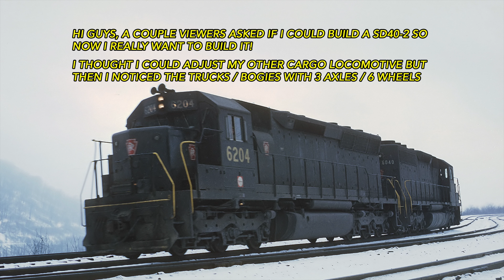Alright! ALL POWERED 3 AXLES BOGIE Featuring SD40-2 Lego Technic Trains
A couple viewers asked if I could build the classic SD40-2 so I had to change the 4-wheeled truck to a 6 wheeled truck.

Welcome To: Lego TECHNIC TRAINS.
There will be a lot more fun videos coming because I just started.

Train track is made of Technic Beams and is 9 studs wide and 2 studs high. Trains are 11 studs wide and some parts 13 studs.

HAVE FUN!

PHOTO CREDITS:
MRL close

WAMX
Kool Cats Photography over 9 Million Views from Edmond, OK, USA „SLWC SD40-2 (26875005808)“, Size by R.Slik,

LONG END
David McCormack from Canada „Long container train (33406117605)“, Size, layer over it by R.Slik,